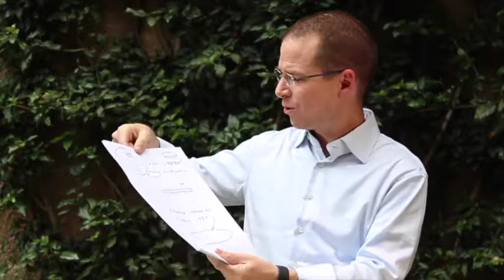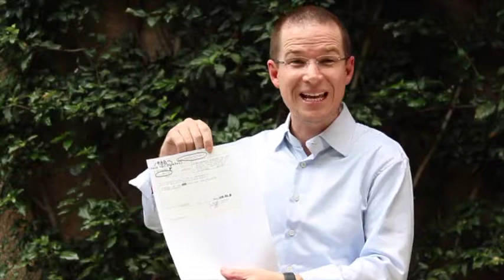Advierte Ricardo Anaya que continuarán ataques en su contra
•         En un nuevo ataque, con información calumniosa, hablarán de cuentas bancarias de la familia de su esposa.

•         “No les tenemos miedo. Somos muchísimos más los que queremos un cambio”, asevera.
 El Presidente Nacional del PAN, Ricardo Anaya Cortés, adelantó en un video- mensaje que el gobierno federal ya filtró más información para continuar los ataques en su contra. A continuación, la transcripción del video:
 “¿Qué tal?, ¿cómo están? Fíjense que me acabo de enterar de lo más nuevo que el gobierno priista está preparando para seguir atacándome.
 Como ya se habrán dado cuenta, están completamente obsesionados por destruirme. Y, francamente, sigo sin entender qué es lo que les provoca tanto miedo.
 Me acabo de enterar de cuál va a ser el siguiente capítulo de esta ya casi telenovela de mentiras y toda clase de falsedades que se han dedicado a inventar en los últimos días.
 No voy a dar su nombre, pero es importante que sepan que fue una persona del propio gobierno federal la que me lo informó. O sea, que ya hasta los de adentro del gobierno priista están hartos de sus abusos y de sus mentiras.
Me explican que este nuevo ataque, por supuesto otra vez mentiroso, consiste en señalar a la familia de mi esposa por tener cuentas de banco en el extranjero, específicamente en Europa.
Y, claro, van a tratar, pues de hacer parecer que ese dinero lo tienen gracias a que yo trabajé en el gobierno y que por eso lo están escondiendo lejos de México.